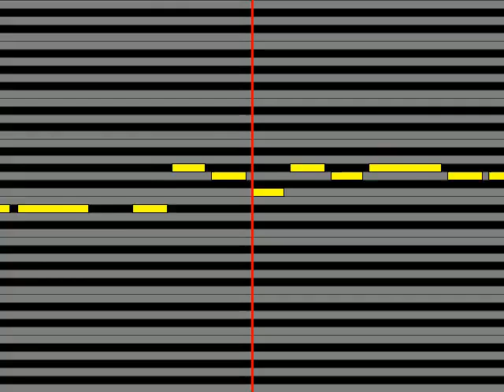【ガイドメロディ】 春奈るな 空は高く風は歌う